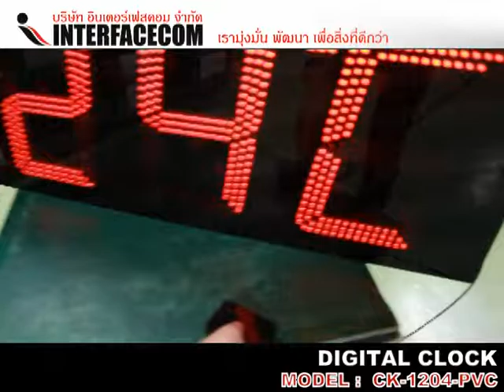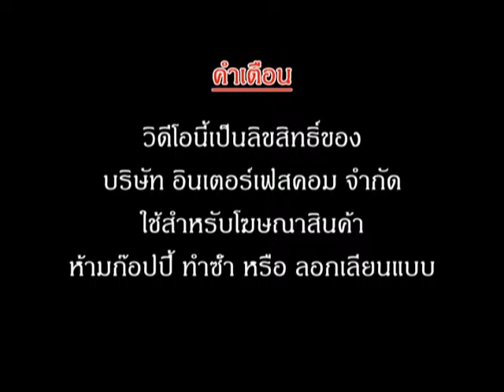นาฬิกา ดิจิตอล DIGITAL CLOCK CK 1204 PVC + Temp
Digital clock : ู1206A
ตัว LED-Dot-Segment สีฟ้า